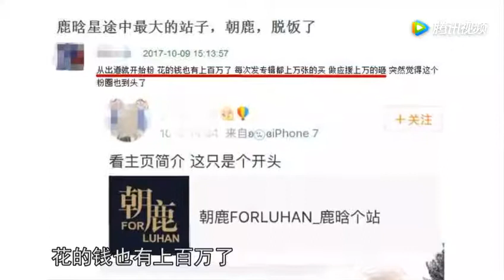鹿晗最大粉丝个站疑似脱饭 曾花上百万做应援